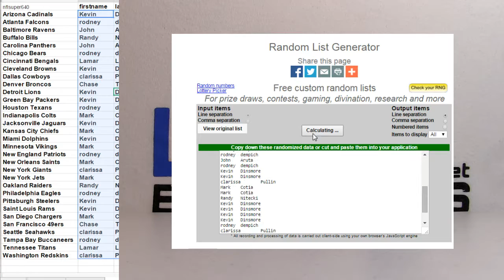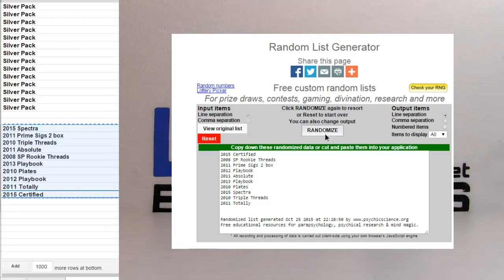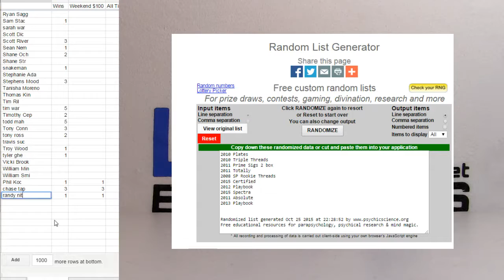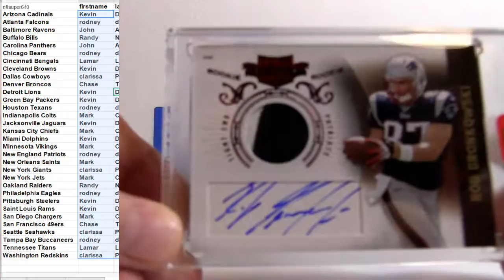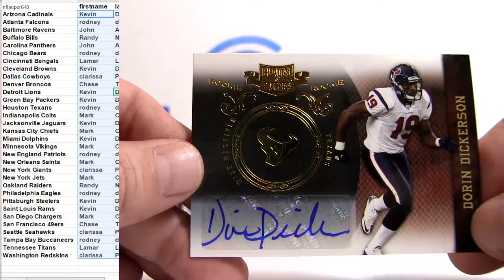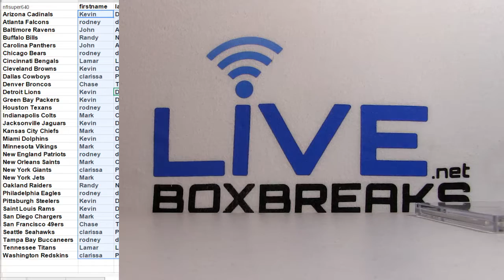NFL Random #690 2010 Plates & Patches